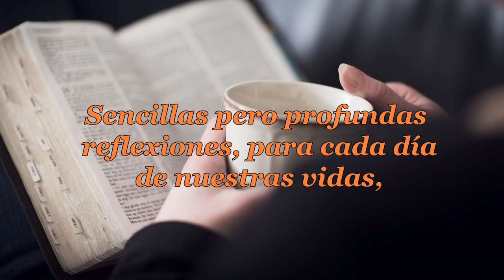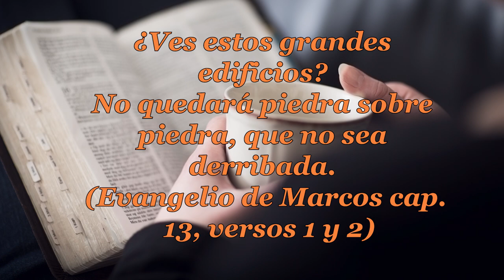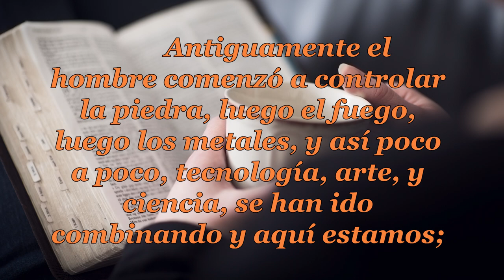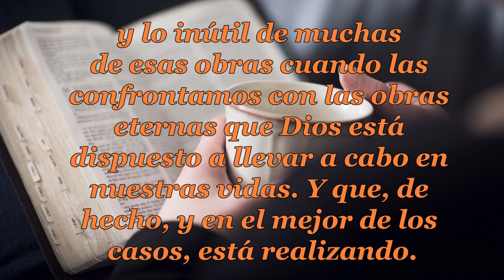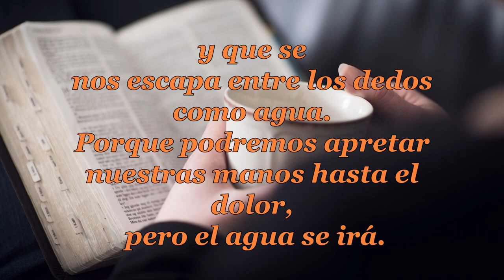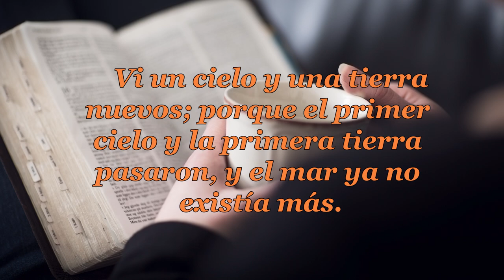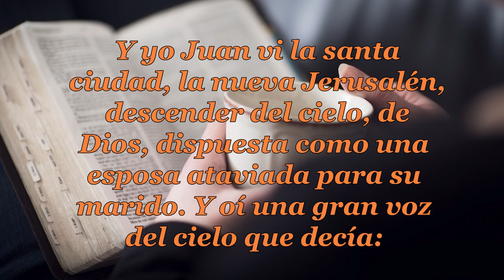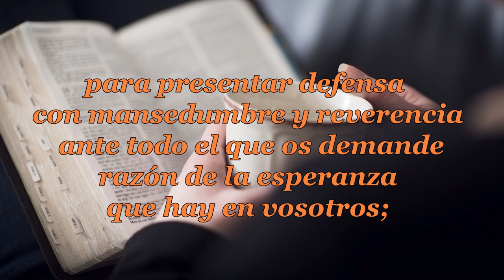062 PERSIGUIENDO EL TIEMPO